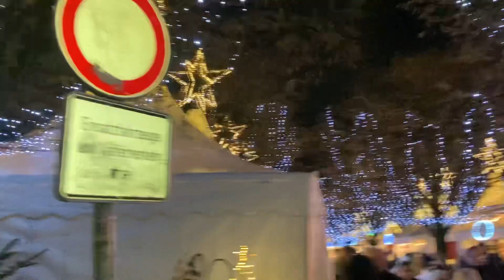Mercatino Amburgo 26/12/23